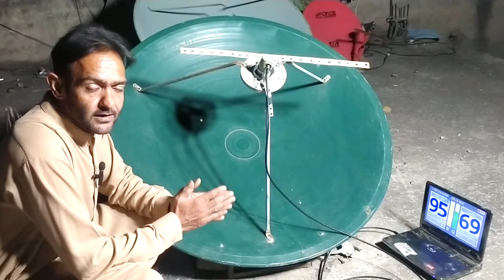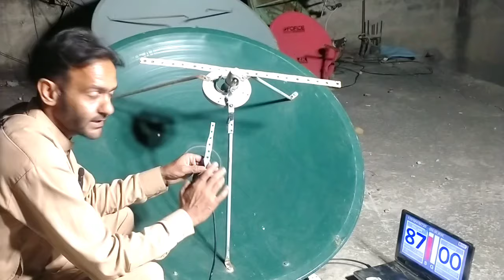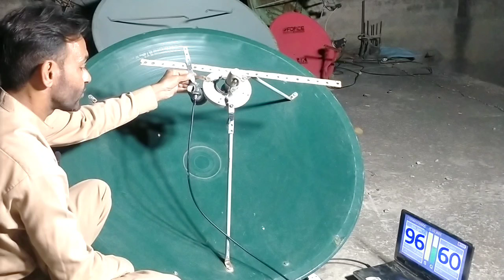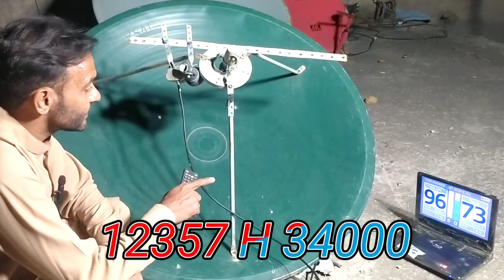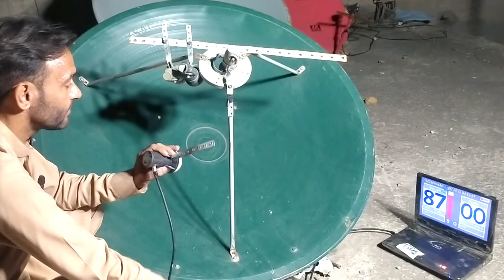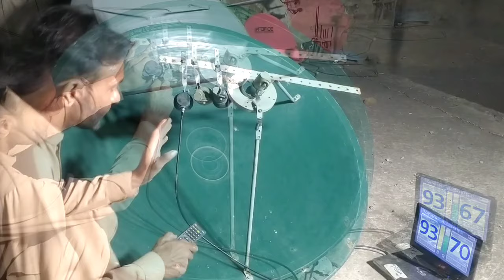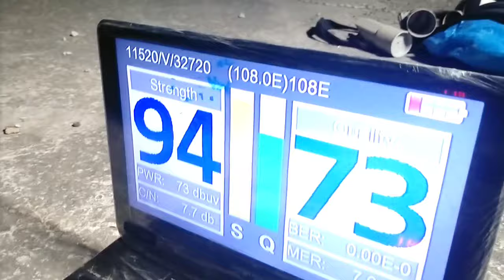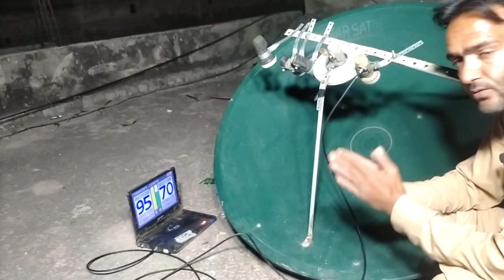How to Express Am80E 4Feet dish multi lnb setting |All sat Full Ok🔥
70E,83E,88E,91E,Nss6,100E,Gsat9,108E Multi Lnb Setup With Express Am80E||All sat Full Ok🔥

express am80e 4feet dish setting
80e 4feet dish setting
80e multi lnb setup
how to set express am80e
70e with express am80e
83e with express am80e
88e with express am80e 4feet dish
91e sun direct with express am80e 4feet dish
93e nss6 with express am80e
97e gsat with express am80e 4feet dish
100e with express am80e 4feet dish
108e with express am80e 4feet dish

Paksat38e Letest Update
Paksat38e new channel list
a sports signal setting
How to set A sports 4feet dish
Tech ghafar

DVD satellite finder price
DVD satellite finder meter price
make DVD satellite finder